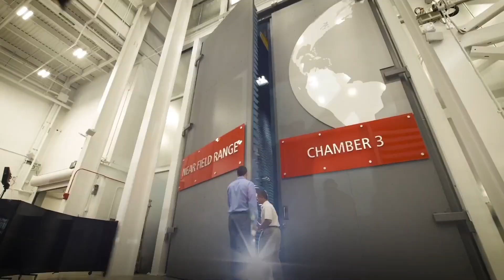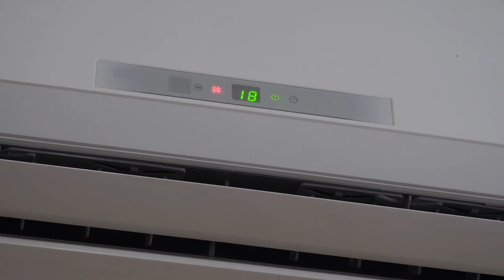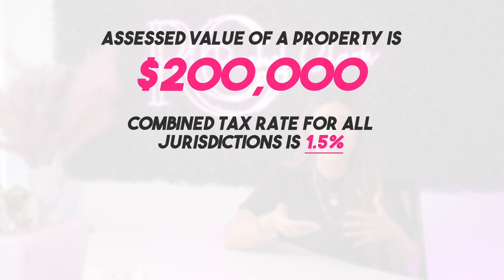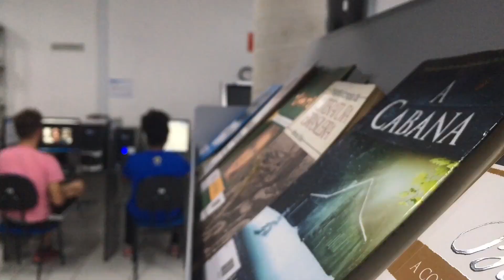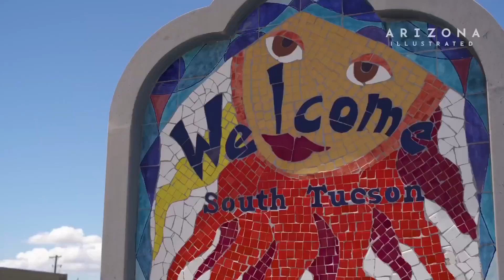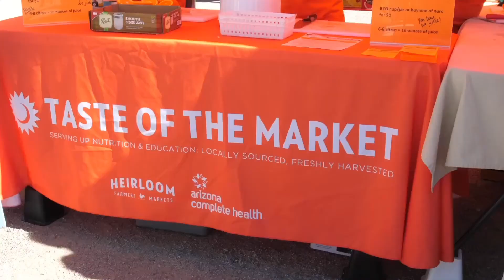Moving To TUCSON [15 Things You Must Know BEFORE Moving to Tucson Arizona]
15 Things You Must Know BEFORE Moving to Tucson Arizona

In this video learn the 15 Things You MUST Know Before Moving to Tucson Arizona! Are you thinking of moving to or relocating to Tucson, AZ and wondering if living in Tucson is a fit for you and your family? Well living in Tucson AZ has its pros and cons, and there is certainly a lifestyle and vibe that you will want to know about before moving to Tucson!

📲 I have so many people contacting me who are moving here to Tucson Arizona and I ABSOLUTELY love it! Honestly if you are moving or relocating here to Tucson or anywhere around Arizona, I can make that transition so much easier on you!!

🌵About Rachel🌵
As Tucson native, Rachel has enjoyed being in the Real Estate Industry since 2016. She strives to serve her clients with passion and commitment, and always put their needs first. Real estate aside, she loves the Tucson community and everything it has to offer!